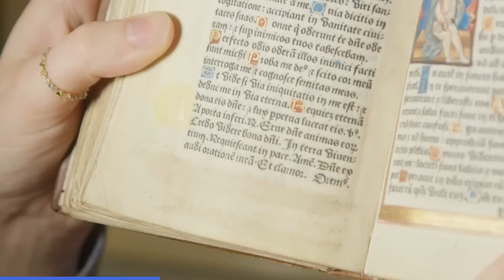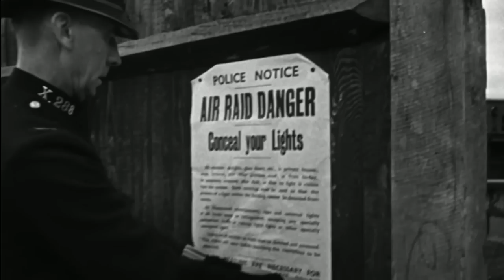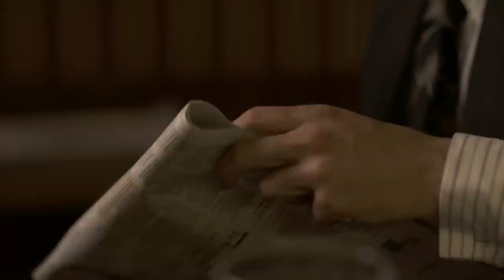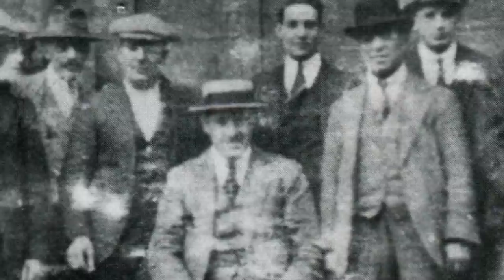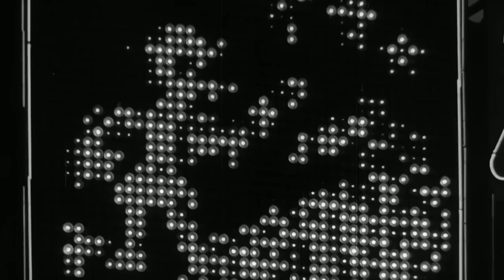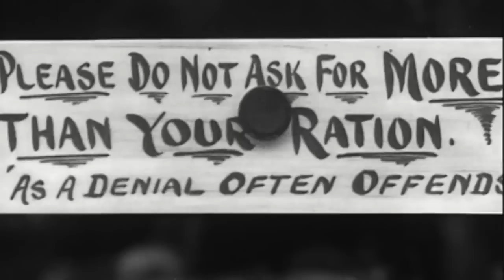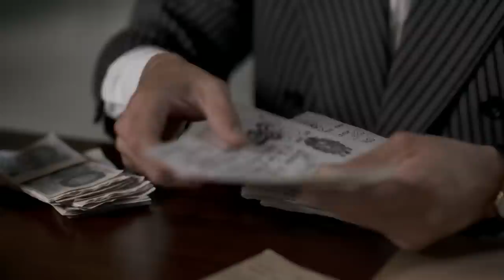Bliztkrieg Kingpin: The Story Of WWII London's Most Notorious Crime Boss | Wartime Crime | Timeline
The rise and fall of crime boss Billy Hill in the chaos of The Blitz on London during WWII.